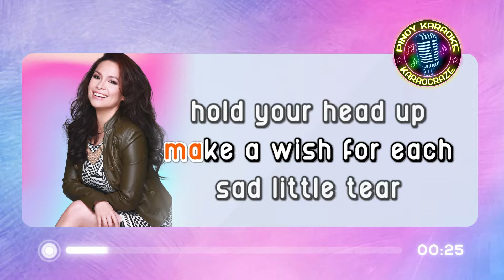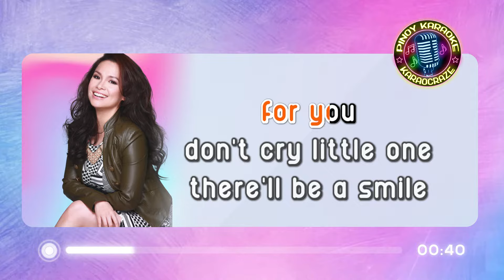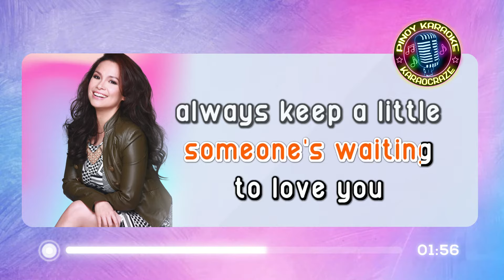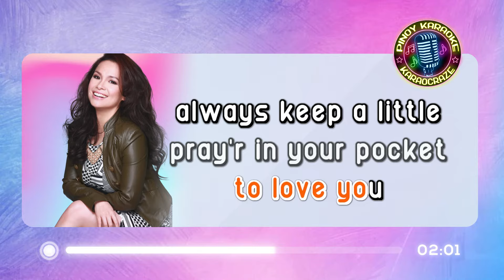[KARAOKE] SOMEONE'S WAITING FOR YOU - Lea Salonga (Shelby Flint) 🎤🎵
Someone's Waiting For You - Lea Salonga (Karaoke)
(from "Small Voice" 1981 album)
originally by Shelby Flint

Lyrics:

Be brave little one
Make a wish for each sad little tear
Hold your head up though no one is near
Someone's waiting for you

Don't cry little one
There'll be a smile where a frown used to be
You'll be part of a love that you see

Refrain:
Always keep a little pray'r in your pocket
And you're sure to see the light

Soon, there'll be joy and happiness
And your little world will be bright
Have faith little one
'til your hopes and your wishes come true
You must try to be brave little one
Someone's waiting to love you

someones waiting for you lea salonga karaoke
someones waiting for you karaoke
someones waiting for you karaocraze
lea salonga karaoke